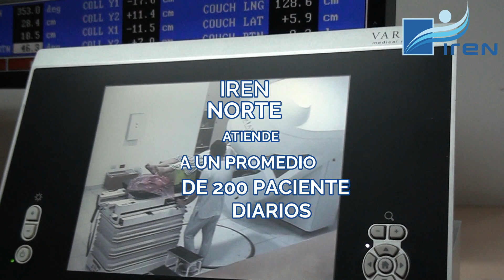Día de la Cancerología Peruana - IREN Norte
IREN NORTE conmemora el Día de la Cancerología Peruana con un vídeo institucional, pues esta importante fecha simboliza el acercamiento de la población a los sistemas de atención de pacientes con cáncer, su reconocimiento oportuno y participación en el proceso de recuperación posterior y prevención. Asimismo, representa la reafirmación en el personal de salud directamente involucrado en esta tarea y las instituciones prestadoras de salud para su constante desarrollo, no solo en aspectos técnicos y científicos, sino también en los aspectos sociales, éticos y humanos.